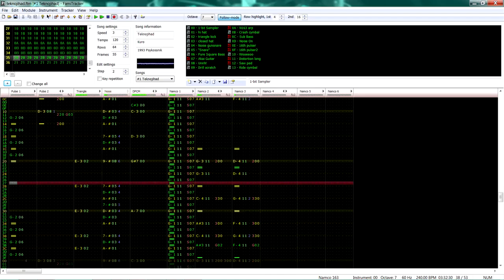X-Kaliber 2097 Level 2 Theme (Kuro N163 8bit De-Mix)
Some cheesey 90s techno. The level 2 music from X-Kaliber 2097, a.k.a. Teknojihad by Psykosonik (1993). Totally stock Famitracker 0.4.6 output with a bit of mild EQ and some reverb.